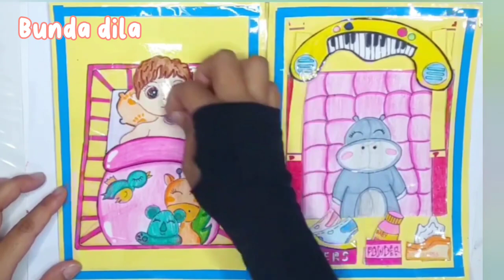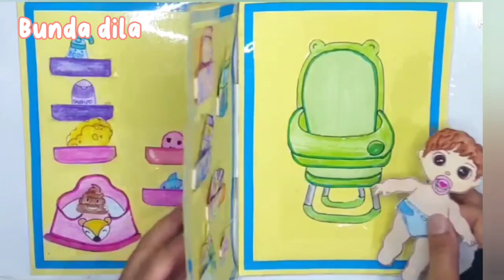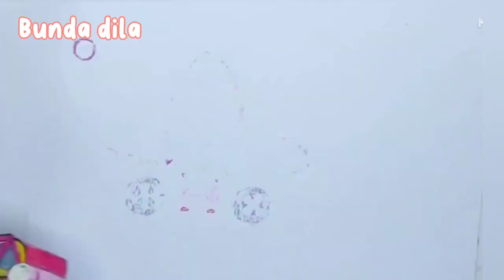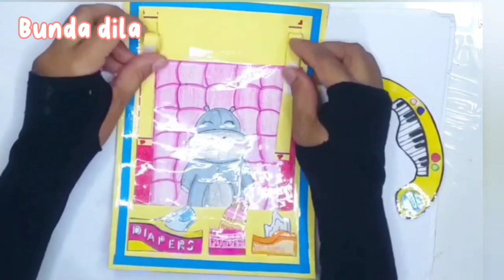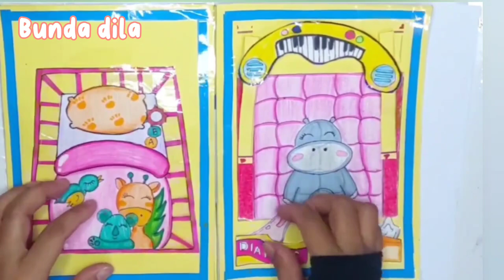Membuat boneka dari kertas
membuat mainan kertas ,boneka kertas ,paperdolls